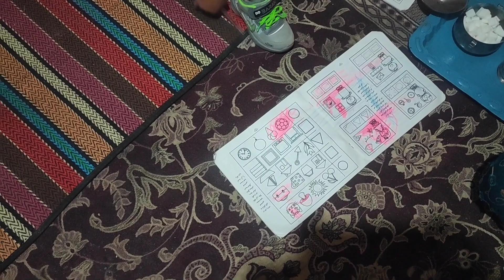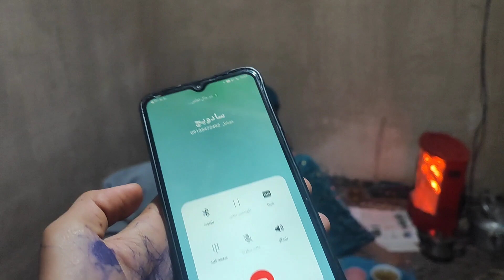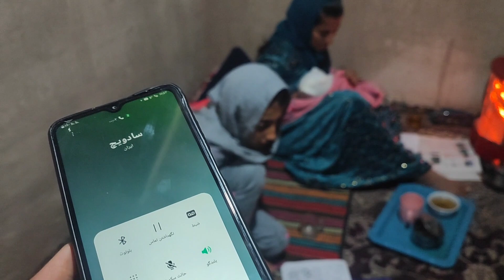The compassion of the operator "helping to light and feed a nomadic woman and her three children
Step into a heartwarming tale of an operator's selfless assistance, as they bring light into the lives of a destitute tribal woman and her three children living in a modest hut. In this touching video, witness the transformative power of compassion as the operator extends a helping hand to illuminate the world of this marginalized family. Join us as we delve into the challenges faced by the woman and her children, and the profound impact of the operator's support. Experience the joy and hope that radiate through their humble abode, as the operator's aid not only brightens their physical surroundings but also ignites a glimmer of optimism within their hearts. Discover the resilience and determination of the tribal woman as she strives to provide for her family, with the unwavering support of the operator. Through their journey, we shed light on the often-overlooked struggles faced by disadvantaged communities, and the transformative potential of acts of kindness and empathy. Witness the transformation of a simple hut into a haven of warmth and inspiration, as the operator's assistance brings about a newfound sense of dignity and possibility. This heartwarming story serves as a reminder of the profound impact that compassion and support can have on the lives of those in need. Join us on this illuminating journey, as we celebrate the power of human connection, the importance of empathy, and the potential for positive change when we extend a helping hand to those who need it most. Let us inspire a world where every individual, regardless of their background, can find solace, hope, and the opportunity to thrive in the light of compassion.
CompassionateAssistance: Witness the transformative power of compassion as an operator extends a helping hand to a disadvantaged tribal woman and her children. IlluminatingLives: Experience the joy and hope that radiate through the humble hut as the operator brings light into their world. MarginalizedCommunities: Shedding light on the challenges faced by marginalized communities and the importance of support. ResilienceAndDetermination: Discover the strength and determination of the tribal woman as she strives to provide for her family. EmpoweringChange: Explore the transformative potential of acts of kindness and empathy in creating positive change. PovertyAlleviation: Highlighting the impact of assistance in improving the lives of disadvantaged families. HumanConnection: Celebrate the power of connection and the positive influence it can have on individuals in need. . OpportunityToThrive: Inspiring a world where every individual, regardless of their circumstances, has the chance to flourish and succeed.chavi nomadic zagros. 720#peren#pelerd#sholiz#dena#yar#Doo